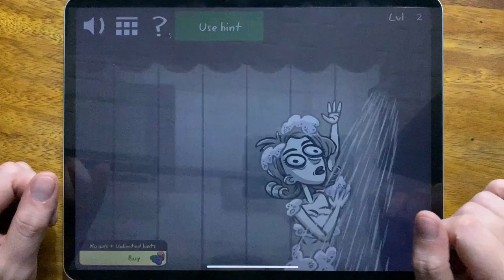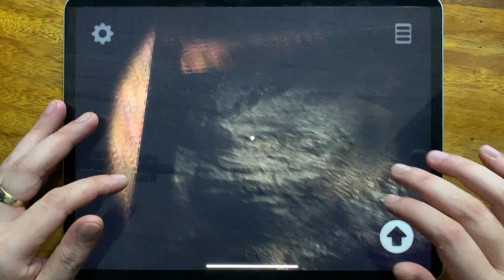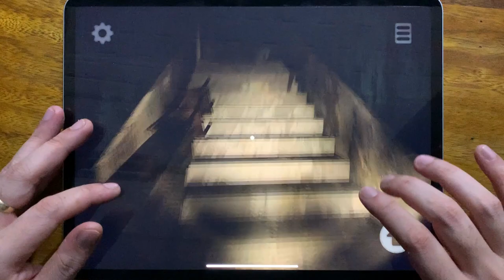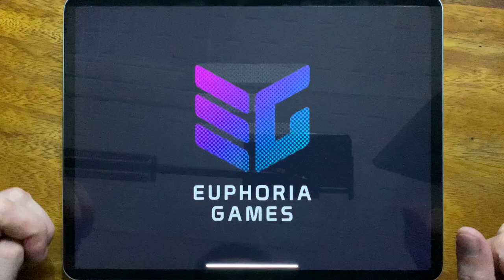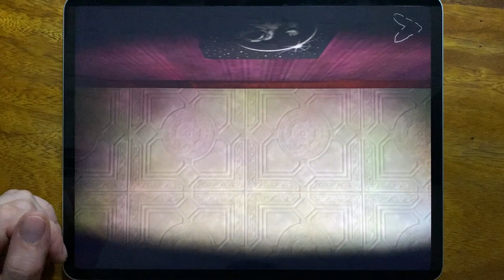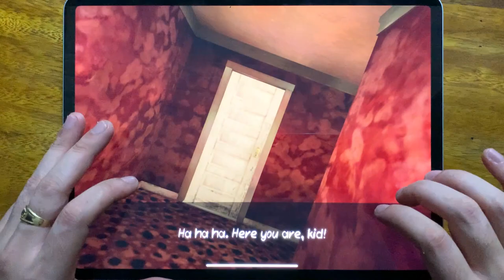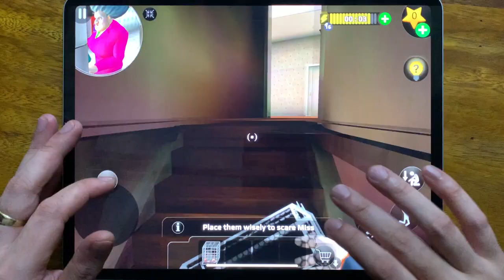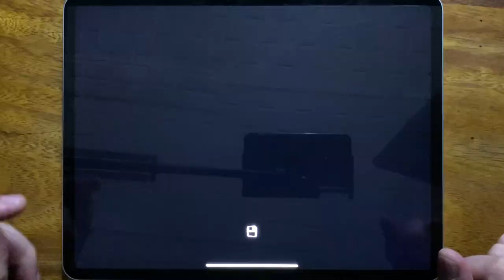Troll Quest Horror 2, Lazaretto, Hello Neighbor Act 1, Death Park 1, Death Park 2, Mighty Micros...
Troll Quest Horror 2, Lazaretto, Hello Neighbor Act 1, Death Park 1, Death Park 2, Mighty Micros, Scary Teacher 3D, Hello Neighbor Hide and Seek